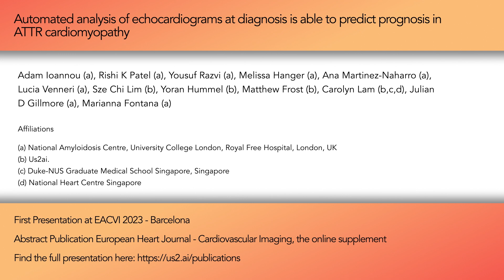AI Echo for Cardiac Amyloidosis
AI Echo for Cardiac Amyloidosis - @US2ai software tested at the University College London National Amyloidosis Centre, the largest center worldwide for cardiac amyloidosis.  With Us2.ai software, in a little more than 24 hours, we analyzed all echos of more than 1,200 patients with ATTR Amyloidosis, without human interaction.